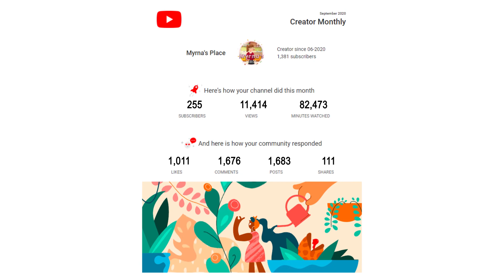Youtube Creators Update For August || Myrna's Place